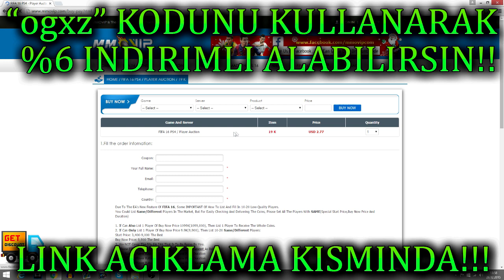FIFA 17 - ISTEDIGINIZ KARTI BEDAVAYA KULLANMA! KIMSENIN BILMEDIGI GIZLI FORMA! FIFA FUT GIZEMLER #2